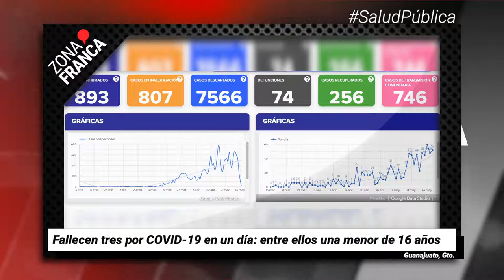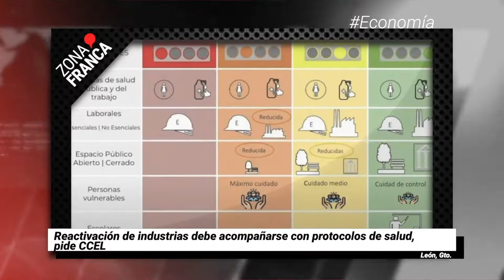Fallecen tres por COVID-19 en un día: entre ellos una menor de 16 años | Breves de la semana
BrevesDeLaZona📰 | Nuestro resumen de la semana
- En una semana se duplican contagios en personal de salud; hay cuatro fallecidos.
- Reactivación de industrias debe acompañarse con protocolos de salud, señala el Consejo Coordinador de León.
- Detectan primer caso de COVID-19 en un interno del Cereso de León.
- Muere párroco por en San Pedro de los Hernández en León, aparentemente por complicaciones de COVID-19.
- ASEG encontró 14 observaciones en el municipio de Salamanca.
- Fallecen tres por COVID-19 en un día: entre ellos una menor de 16 años.